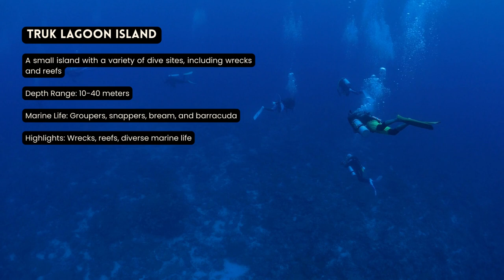The Federated States Of Micronesia Dive Sites That Will Blow Your Mind: Top Scuba Diving Locations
10 Best ScubaDiving Locations

Want to explore the best scuba diving locations in Micronesia? This video will take you on an underwater journey of some of the most beautiful and exotic sites in this Pacific region. From Chuuk Lagoon to Bikini Atoll, get ready to enjoy vibrant coral reefs, crystal clear waters and an abundance of marine life. Discover these 10 amazing scuba diving destinations with us! Watch now for a unique exploration of some incredible underwater sights!

0:10 Pohnpei
A large island with a variety of dive sites, including wrecks and reefs
Depth Range: 10-40 meters
Marine Life: Groupers, snappers, bream, and barracuda
Highlights: Wrecks, reefs, diverse marine life

0:30 Kosrae
A large island with a variety of dive sites, including wrecks and caves
Highlights: Wrecks, caves, diverse marine life

0:50 Truk Lagoon
A large lagoon with a variety of dive sites, including wrecks and reefs

1:10 Yap

1:30 Palau
A group of small islands with a variety of dive sites, including wrecks and reefs

1:50 Kosrae Island
A small island with a shallow coral reef that is great for snorkeling
Depth Range: 0-10 meters
Marine Life: Various species of fish, eels, octopuses, and crustaceans
Highlights: Shallow waters, easy dive site, coral reef

2:10 Pohnpei Island

2:30 Truk Lagoon Island
A small island with a variety of dive sites, including wrecks and reefs